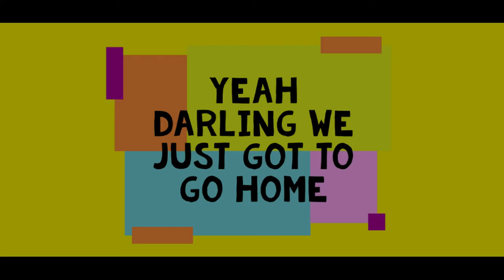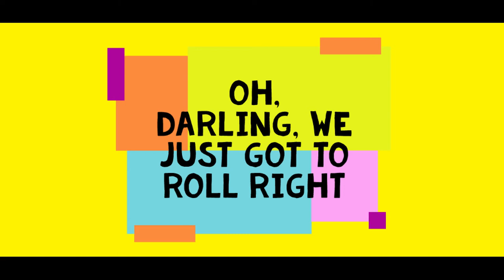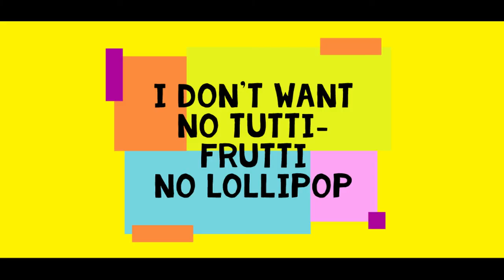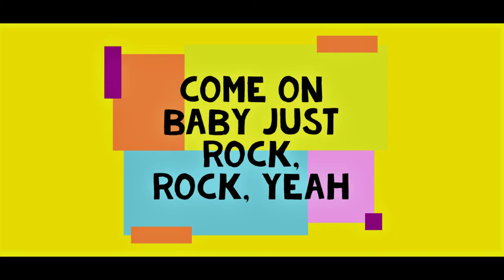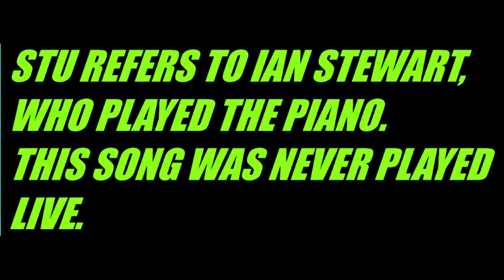"BOOGIE WITH STU" - LED ZEPPELIN ( LYRICS VIDEO )